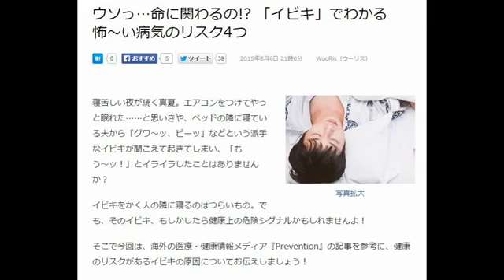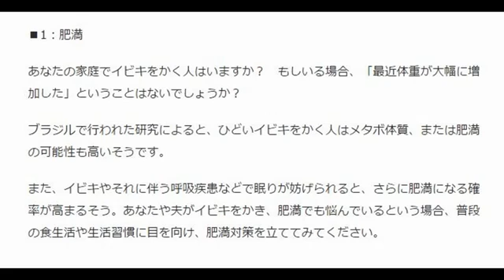岡田准一と宮崎あおい熱愛 ７年の友人関係経て今春から交際に発展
岡田准一と宮崎あおい熱愛　７年の友人関係経て今春から交際に発展 寝苦しい夜が続く真夏。エアコンをつけてやっと眠れた……と思いきや、ベッドの隣に寝ている夫から「グワ～ッ、ピーッ」などという派手なイ.

「Ｖ６」の岡田准一（３４）と、女優の宮崎あおい（２９）が交際していることを、６日発売の週刊誌「女性セブン」（小学館）が報じている。.

睡眠中に頻繁に呼吸が止まる病気を睡眠時無呼吸症候群(SAS）と呼びます。 SASは日中の眠気の原因となるばかりか様々な健康障害のリスクを高めま.